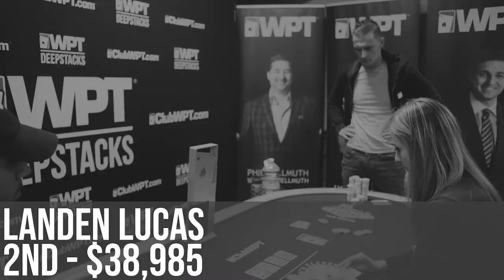Stefano Moreale: 2019 WPTDeepStacks San Diego Champion!